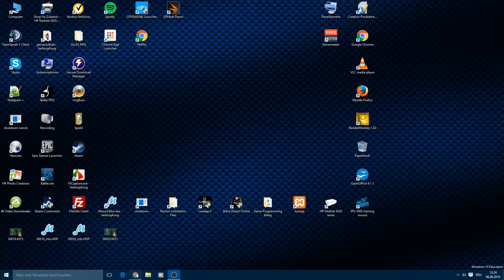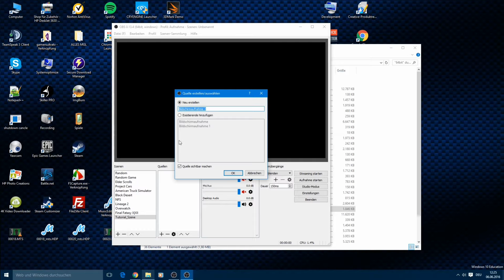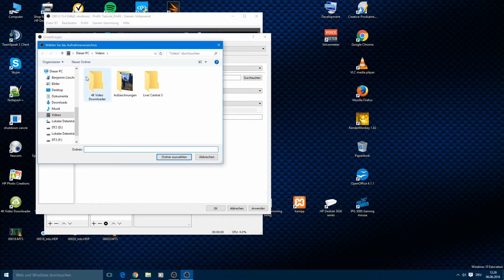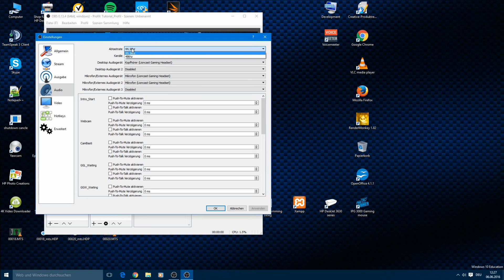OBS Studio Tutorial #1 - Basics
» Open Broadcaster Studio Basics Tutorial«
 «» OBS-Tutorial | Deutsch Full HD

Zum Tutorial:

In diesem Tutorial zeigen und erklären wir euch die Grundeinstellungen von OBS-Studio.

Ich entschuldige mich schon vorab für die Schlechte Qualität, hatte einige Probleme mit den Greenscreen :(!

» Ihr wollt etwas bei Amazon kaufen und ohne weitere Kosten uns unterstützen? Dann könnt ihr einfach über diesen Link shoppen

MUSIK